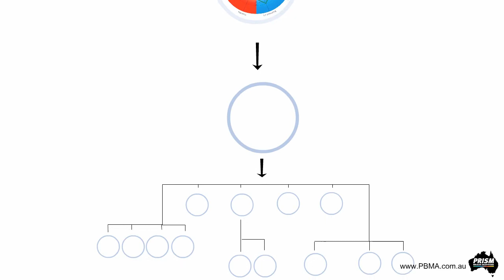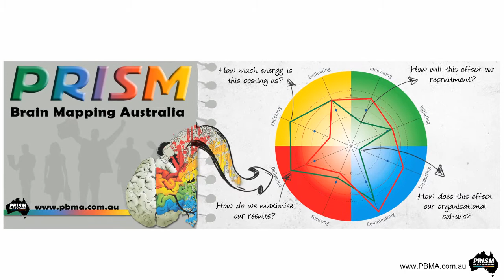Know the Brain Behind Your Business with PBMA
PRISM Brain Mapping - the most comprehensive neuroscience based profiling tool. Know how your Brain is Wired, Know how your Brain behaves. PRISM Brain Mapping Australia improving business performance through neuroscience.